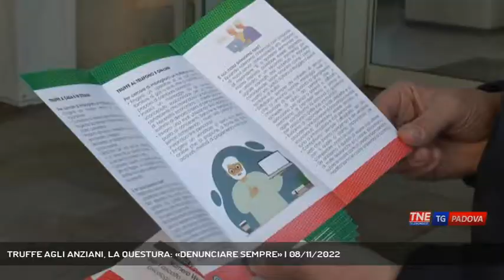TRUFFE AGLI ANZIANI, LA QUESTURA: «DENUNCIARE SEMPRE» | 08/11/2022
TG Padova Sera 08/11/2022 - PADOVA - Polizia nei supermercati per sensibilizzare contro le truffe agli anziani, non si fermo le iniziative di prevenzione da parte della Questura di Padova.  || Continua la campagna di sensibilizzazione degli anziani contro le truffe. Poliziotti della questura di Padova presenti agli ingressi di alcuni supermercati del gruppo Despar per distribuire volantini e sensibilizzare sui reati di truffa.Sono varie le truffe che vengono messe in atto contro gli anziani: dalla chiamata di un finto avvocato che annuncia problemi a figli o nipoti ai finti addetti di gas e luce che chiedono di entrare in casa. Il consiglio delle forze dell'ordine è di non aprire a chi non si conosce.Le forze dell'ordine invitano sempre a denunciare. - Intervistati GIOVANNI TALIANA (Dir. Reg. Veneto Aspiag Service Despar), VALERIA PACE (Vice Questore Padova) (Servizio di Francesco Rataj) - Segui Telenordest anche sul digitale terrestre! Visita il sito